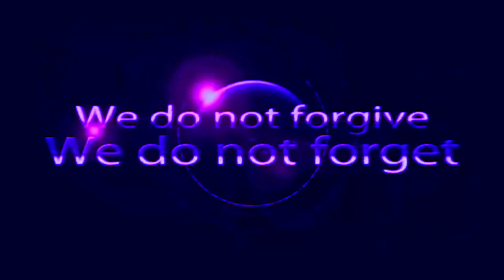Scientists Shocked After Discovering Strange Creatures Under Antarctic Ice Shelf